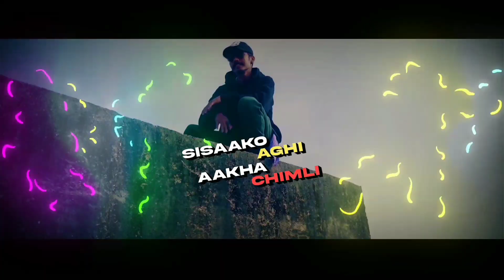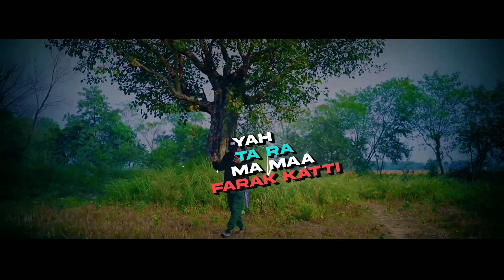"MALAI HAASNA MAN CHHA" - VYOMA X Birendra Keshari Ft. Ruthless (Official Lyrical Music Video)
This is the Official Music Video of "MALAI HAASNA MAN CHHA" 2021
Comment down your honest review on this project.

Music Prod. By : Birendra Keshari (Madhesi Beats)
Lyrics and Performed by : VYOMA
Recorded : Mega Hertz (Manu Khadka)
Mix/Mastered : Ruthless Beatz
DOP/Edit : Team DG & Bad Vibes Team
Production Head: Bigin Gyawali (BiGs)
Production: VYOMA & ASR Production
Project Management: Rajeev Gahatraj
Poster/Thumbnail Design: Underrated Editor